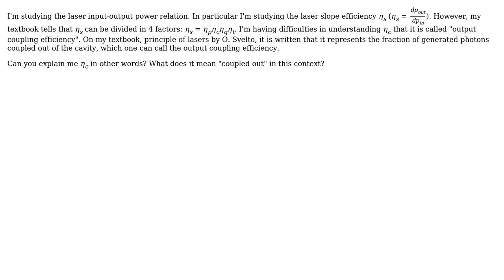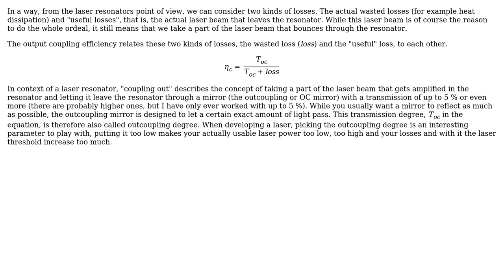Engineering: Laser efficiency, what is this term?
With thanks & praise to God, and with thanks to the many people who have made this project possible! You are responsible for your own actions.